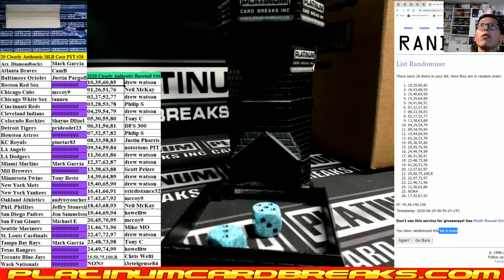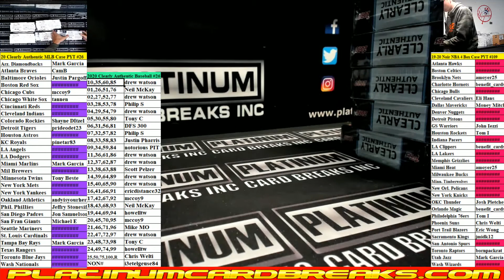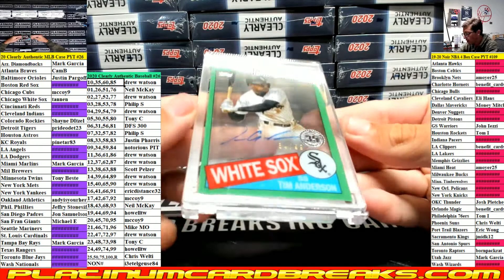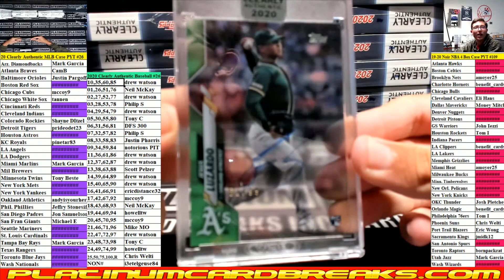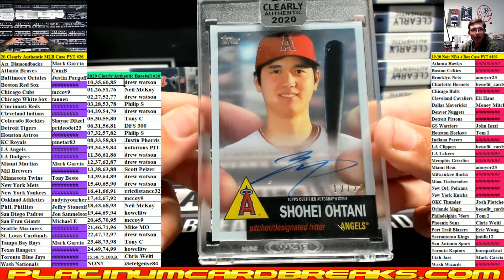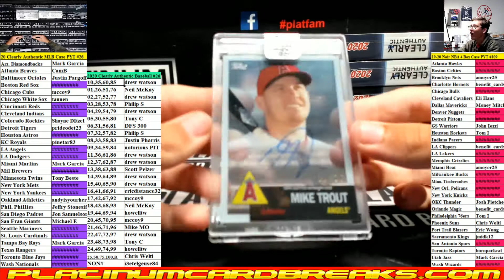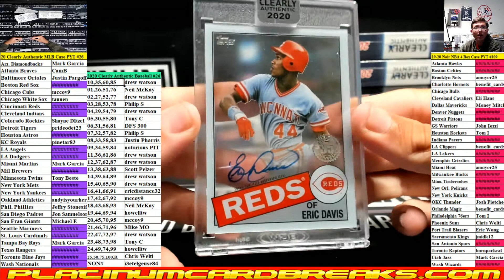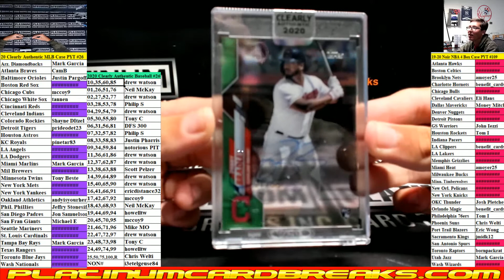2020 Topps Clearly Authentic Baseball 20 Box Case #26